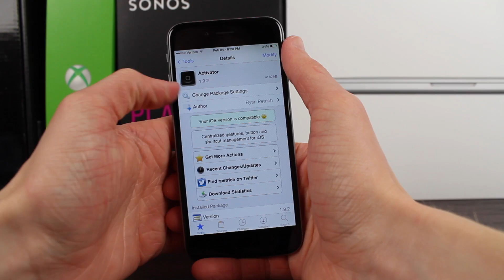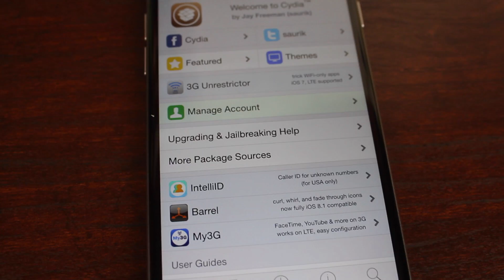NEW Cydia UI Update!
A quick look at Cydia's recent facelift.